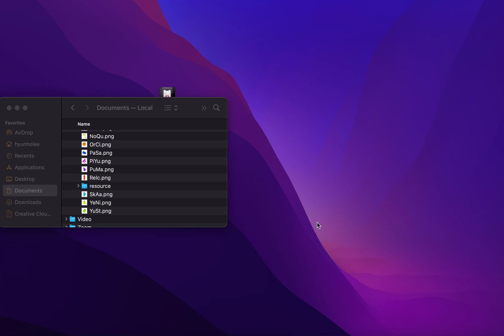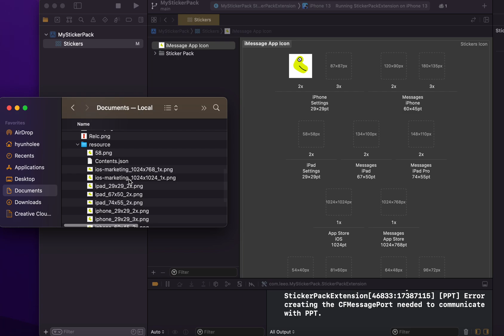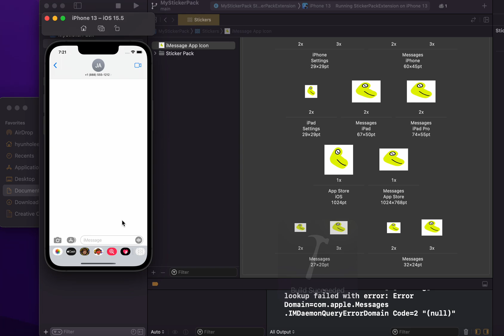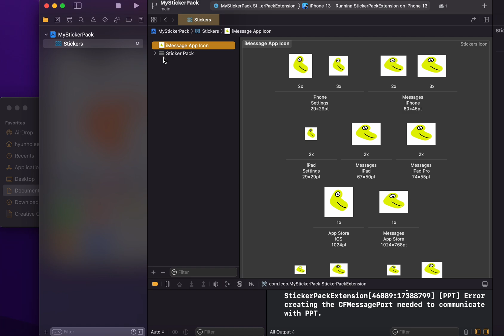[1분 컷] iMessage sticker pack 만들기